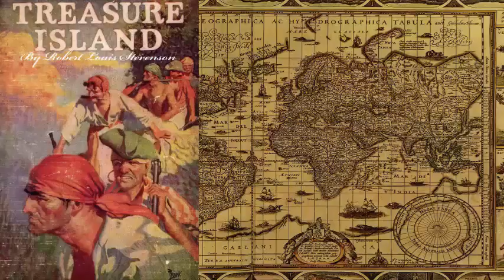Treasure Island 32 (live) - The End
Unlike the other sessions of this audio book, this chapter was recorded live, and thus has more errors than the other chapters.

Treasure Island is an adventure novel by Scottish author Robert Louis Stevenson, narrating a tale of "buccaneers and buried gold". It was originally serialized in the children's magazine Young Folks between 1881 and 1882 under the title Treasure Island, or the mutiny of the Hispaniola, credited to the pseudonym "Captain George North". It was first published as a book on 14 November 1883 by Cassell & Co.

Treasure Island is traditionally considered a coming-of-age story, and is noted for its atmosphere, characters, and action. It is also noted as a wry commentary on the ambiguity of morality—as seen in Long John Silver—unusual for children's literature. It is one of the most frequently dramatized of all novels. Its influence is enormous on popular perceptions of pirates, including such elements as treasure maps marked with an "X", schooners, the Black Spot, tropical islands, and one-legged seamen bearing parrots on their shoulders.

Stevenson deliberately leaves the exact date of the novel obscure, Hawkins writing that he takes up his pen "in the year of grace 17—." Stevenson's map of Treasure Island includes the annotations Treasure Island 1 August 1750 J.F. and Given by above J.F. to Mr W. Bones Maste of ye Walrus Savannah this twenty July 1754 W B.